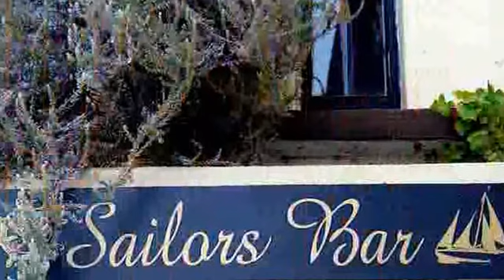Kylemore Pass Connemara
video done by returning guests from Germany we are near Kylemore Abbey